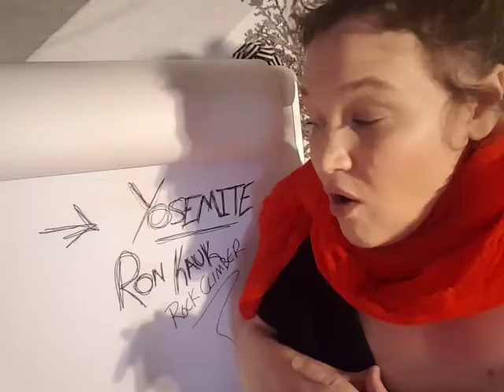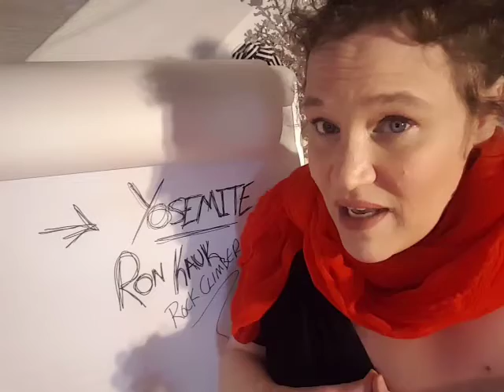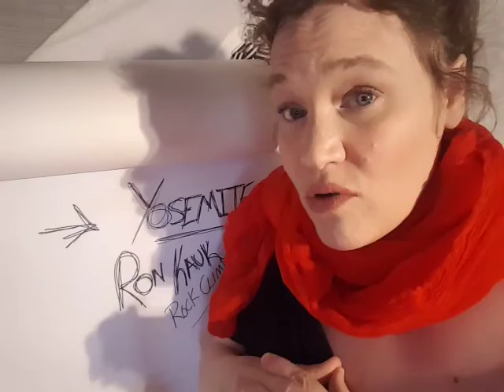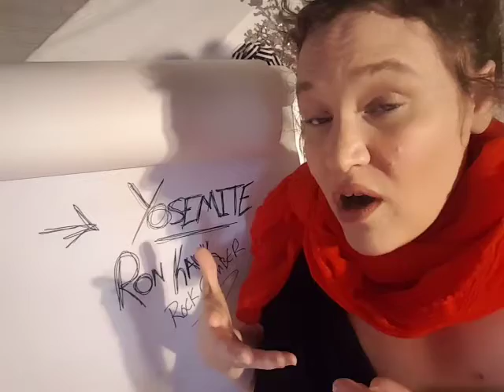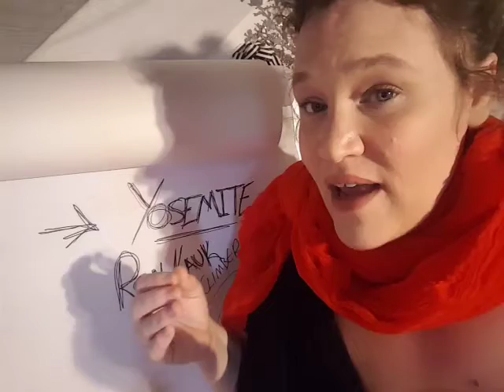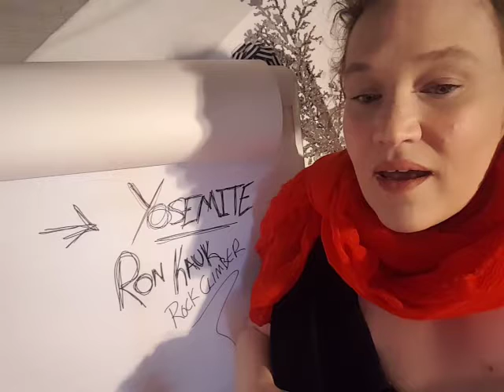GO TO YOSEMITE, CALIFORNIA!!!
Can't wait for next video? It's all happening on Twitter!
Threader: @bookofkatherine
Yosemite National Park is in CA. Ron Kauk is the rock climbing resident to meet!
Filmed Sept 30th at 2:01pm.
xoxoxo,
Katherine